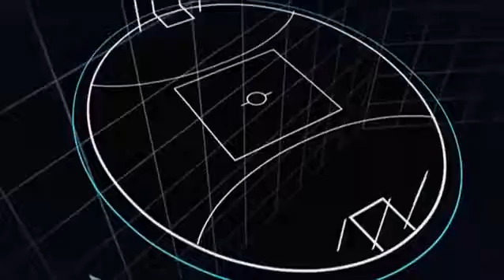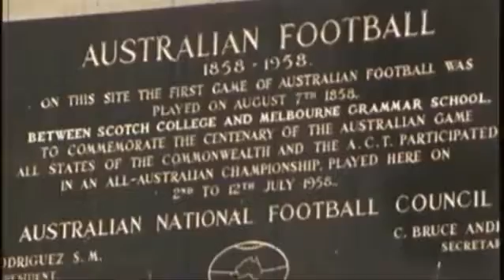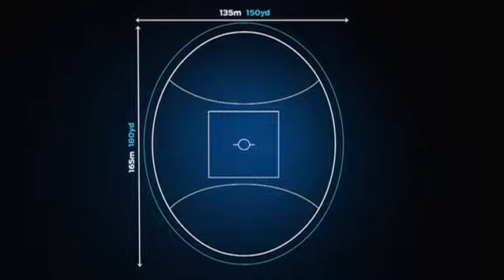AFL Explained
For any international viewers or even those in Australia who are not completely familiar with the sport of Aussie Rules Football, this video is a basic look at and description of this unique game. If you've ever been curious or interested, take a look and maybe check out one of the games on this channel.